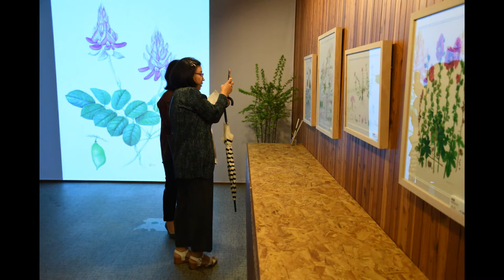Botanical Art Worldwide - Korea Opening